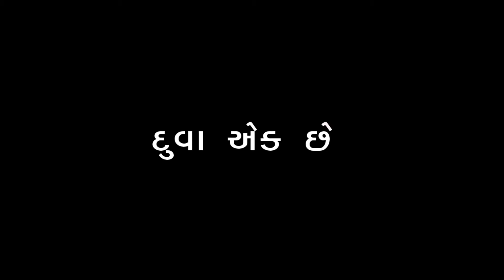પ્રેમના ખોટા વાયદા કર્યા || Gujarati Black Screen Status